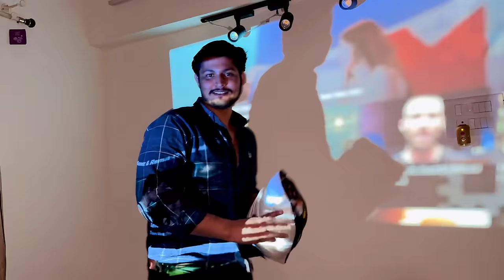Irritating Prank On Misba🤭 24Hours⏰| Got Extreme😈| Sufiyan And Nida❤️